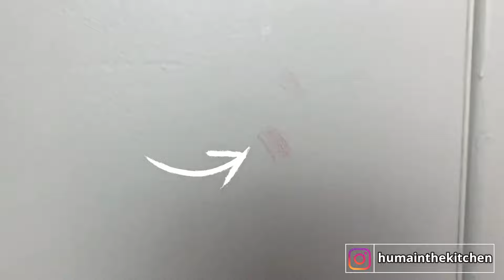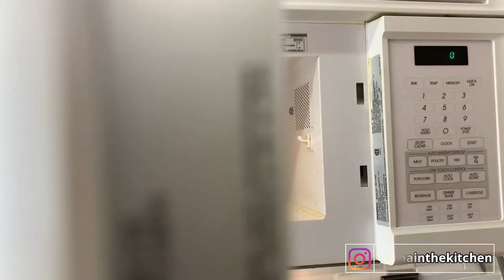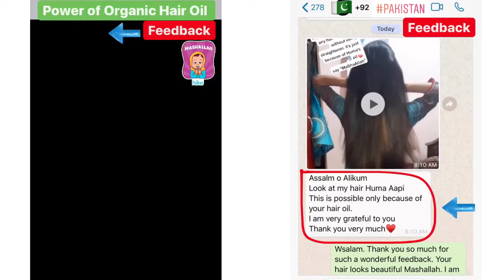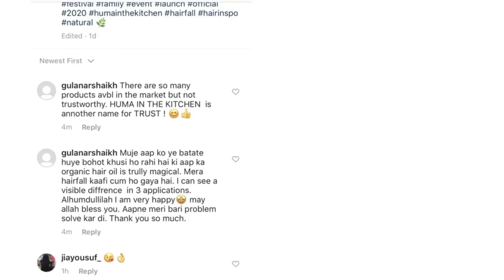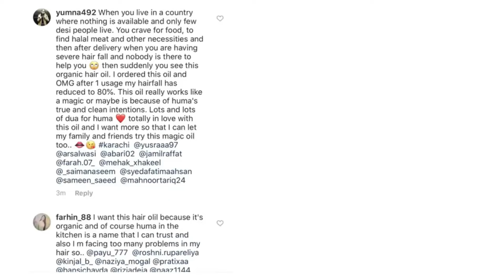10 Brilliant Benefits Of Baking Soda | Uses Of Baking Soda | Huma Khan Vlogs